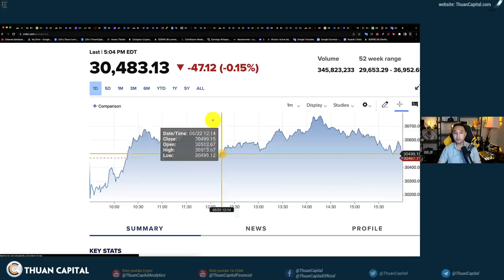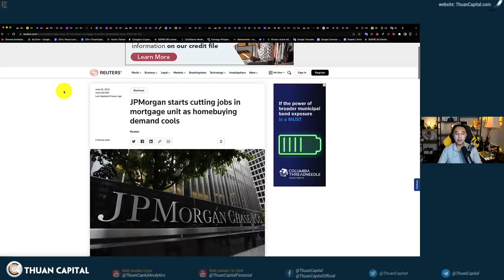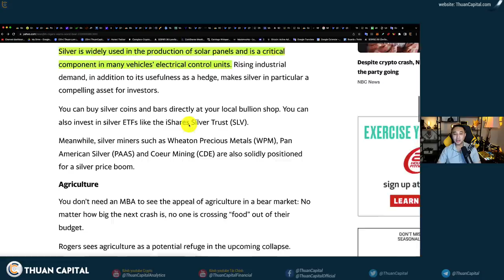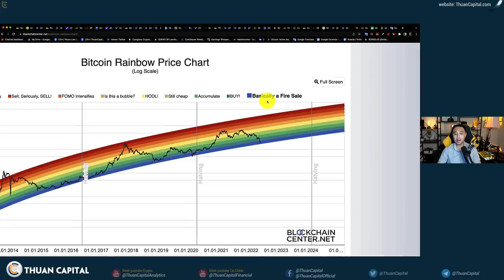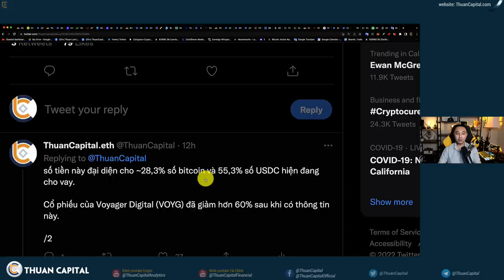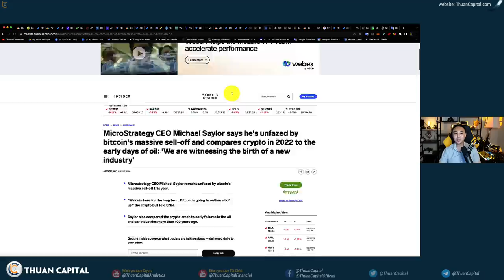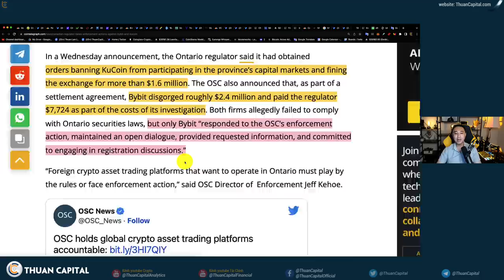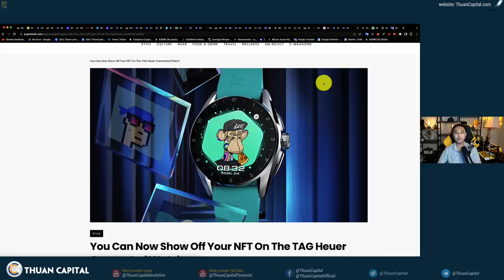1347 - Thời Kỳ Khó Khăn Tạo Nên Phe Mạnh + BIG NEWS: FED, Voyager, NFT